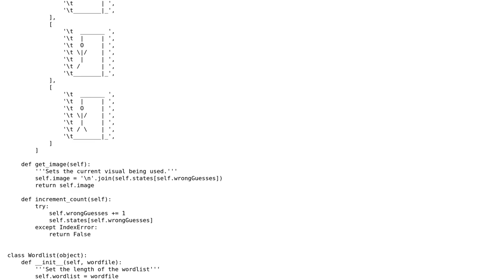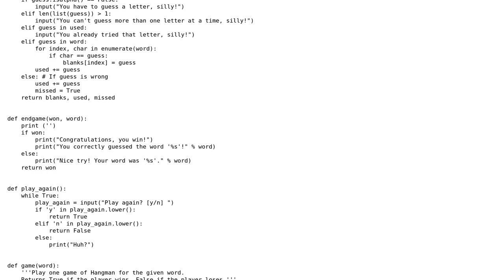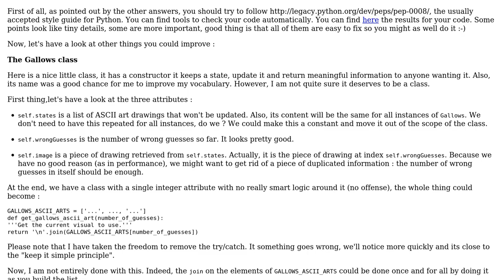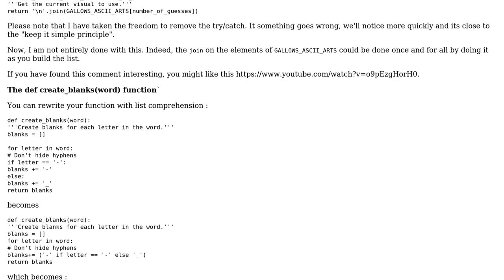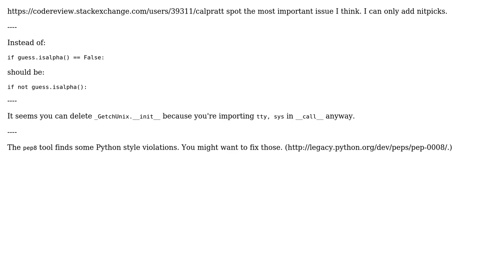Code Review: 2-player in a Python hangman game (3 Solutions!!)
Code Review: 2-player in a Python hangman game

With thanks & praise to God, and with thanks to the many people who have made this project possible! | Content (except music & images) licensed under CC BY-SA | Music | Images & others | With thanks to user SylvainD user janos user flakes user ananaso and the Stack Exchange Network Trademarks are property of their respective owners. You are responsible for your own actions.